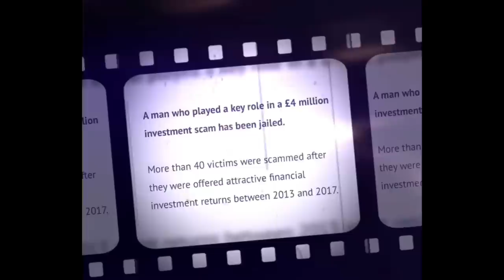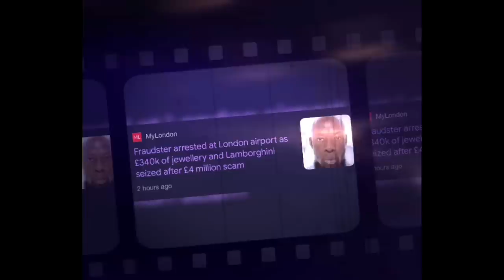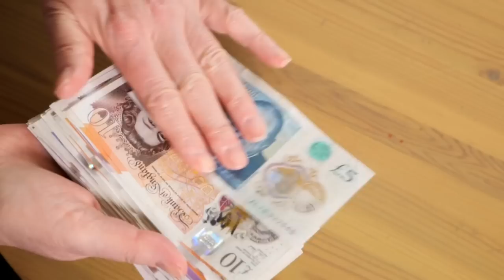Lord Of Fraud Drove Lamborghini & Went On £500k Harrods Shopping Trip Whilst Scamming £4,000,000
A serial fraudster who scammed more than 40 victims to fund his luxury lifestyle and Lamborghini Aventador has been jailed.

Jonathan Allard, 39, played a key role in the £4 million investment scam before he was arrested at a London airport in November 2016 following an investigation.

Detectives from the Met’s Specialist Economic Crime Team searched his West London home and seized items including 13 luxury watches and jewellery worth in the region of £340,000.